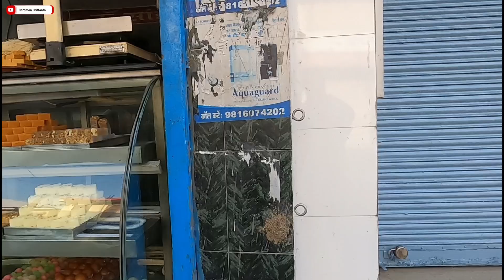What a Beauty! Best Hotel in Dharamsala with Heavenly View | Day -11 Epi-XIII | Kasol to Dharamsala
Hotel at Nako :- (Somang Dhaba)